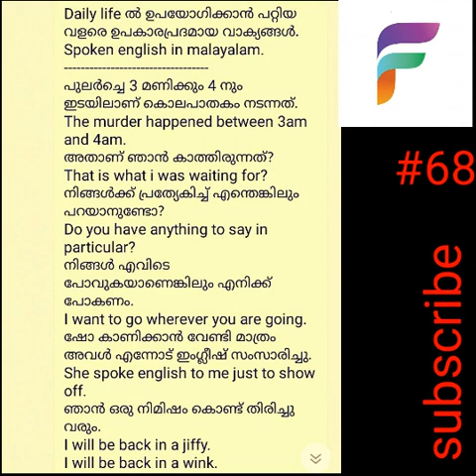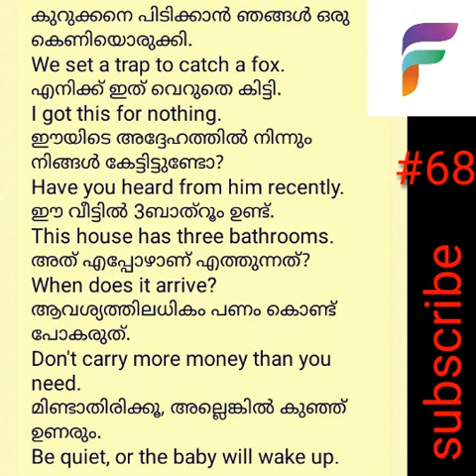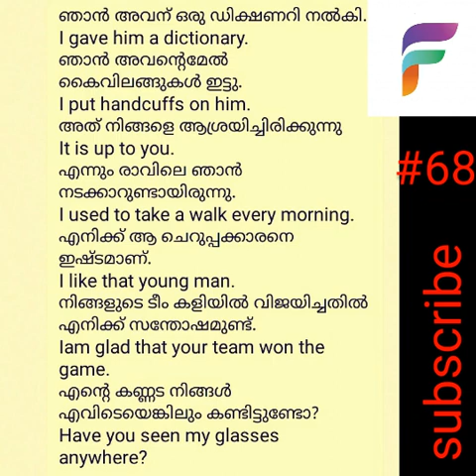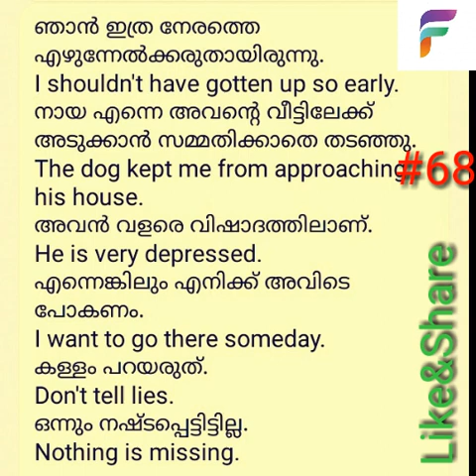Daily life ൽ ഉപയോഗിക്കാൻ പറ്റിയ വളരെ ഉപകാരപ്രദമായ വാക്യങ്ങൾ. spoken english in malayalam.